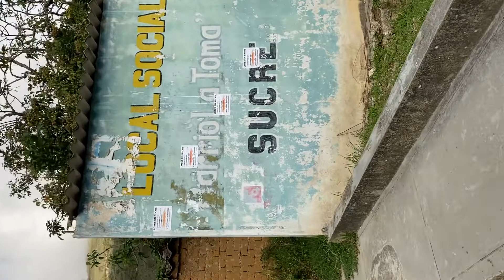Local comunal distrito de sucre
Local comunal distrito de sucre celendin cajamarca